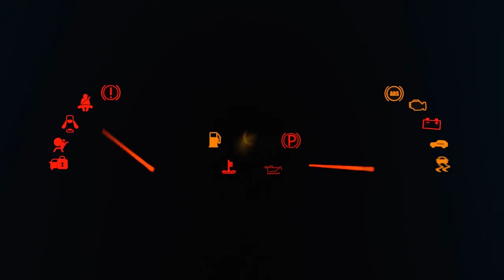Sarı Renkli Sudan Kayarak Tayo Otobüsü ve Çeşitli Hizmet Arabaları